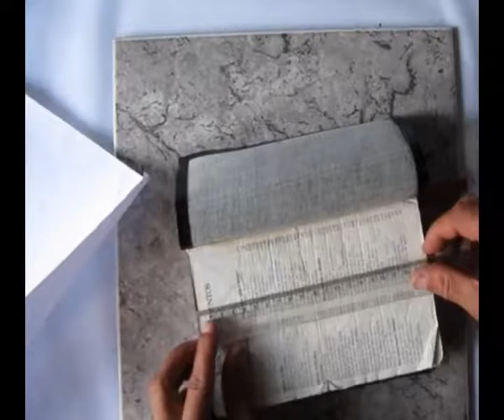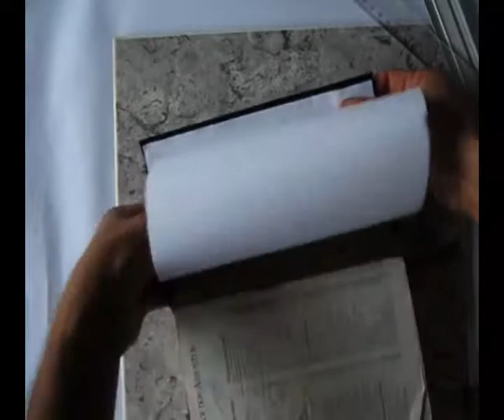PARTE 4 - FAZENDO O ACABAMENTO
AZENDO O ACABAMENTO